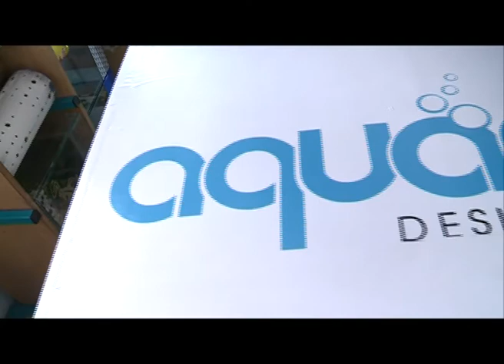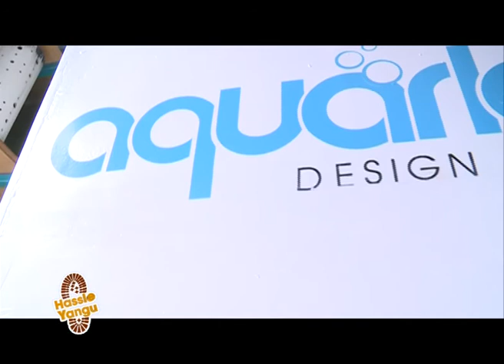BRIAN NJUGUNA PALE THIKA NA HASSLE YANGU